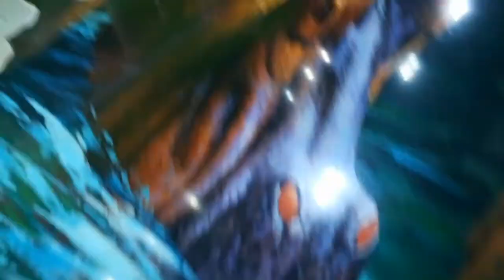190622 Art in Island Museum (with Hiwaga package) in Cubao, QC, PH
190622 was my birthday so my entrance in Art in Island is free! Except for the Hiwaga package which costs 200php. And it's a must see! You won't regret it :) Regular price is at 500php. But if you know about Klook, it only costs 400php :)

Here are just some snippets of what we saw and experienced at Art in Island. Ofc with my friend, Gritchelle. Always present. Hehehehhe